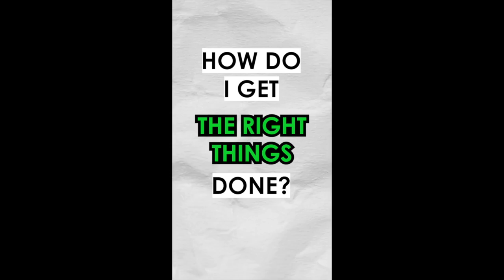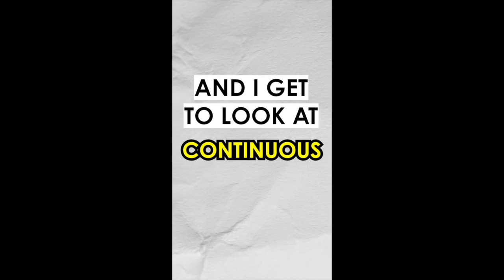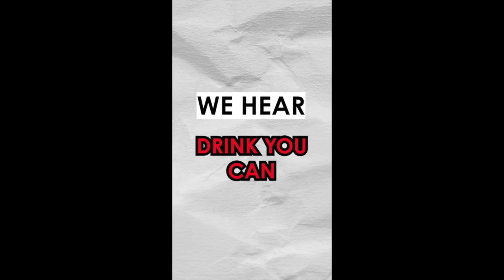SG CAVU SERIES_ 30K Ft View of 6 Time Mastery Principles to Follow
Master these 6 interconnected Time Mastery Principles to own your time!